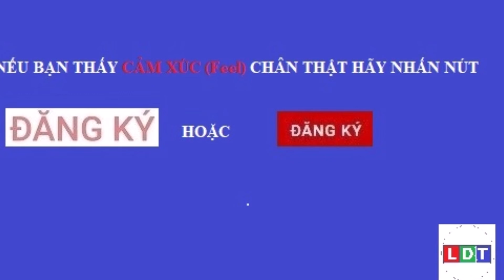Lốc xoáy làm sập, tốc mái 7 căn nhà ở tỉnh Bến Tre